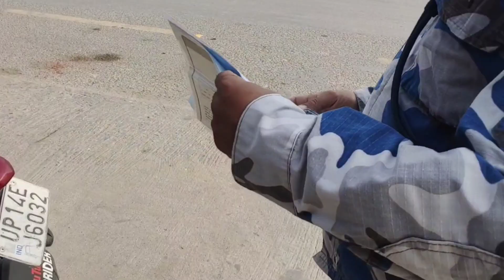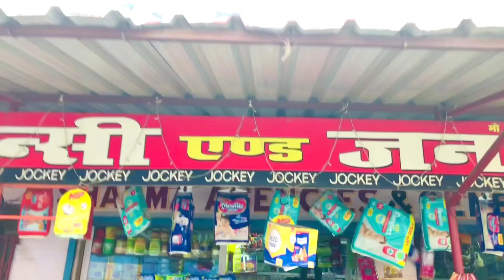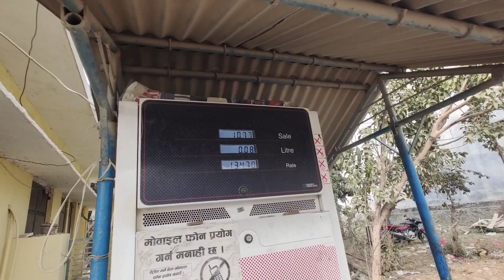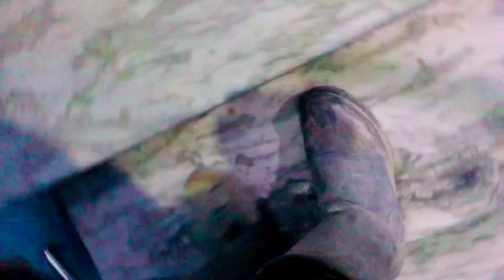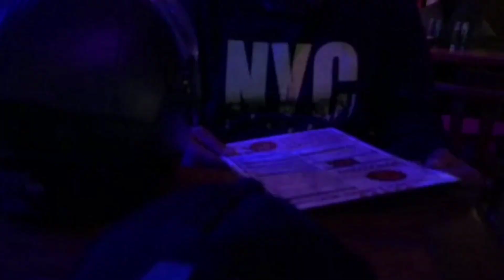India to nepal || day 2 || first international ride with bike || Pokhra !! Night life of Nepal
nepal border to Pokhra 180 kms curvy roads.

Hotel Address: Thado Pasal Path, Pokhara 33700, Nepal
Hotel City Palace
Rate 750 rs per day

Pokhara is a city on Phewa Lake, in central Nepal. It’s known as a gateway to the Annapurna Circuit, a popular trail in the Himalayas. Tal Barahi Temple, a 2-story pagoda, sits on an island in the lake. On the eastern shore, the Lakeside district has yoga centers and restaurants. In the city’s south, the International Mountain Museum has exhibits on the history of mountaineering and the people of the Himalayas. ― Google
Elevation: 822 m
Area: 464.2 km²
Weather: 12 °C, Wind N at 6 km/h, 79% Humidity weather.com
Postal Codes: 33700 (WRPD), 33702, 33704, 33706, 33708, 33713
Area code: 061